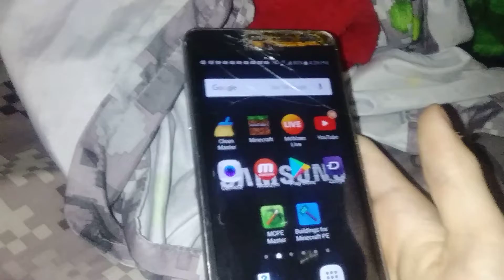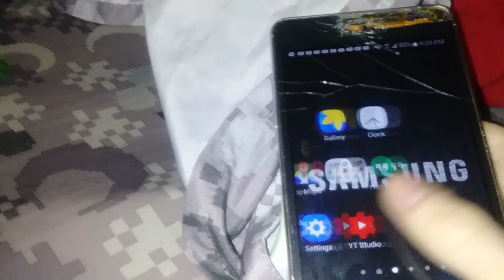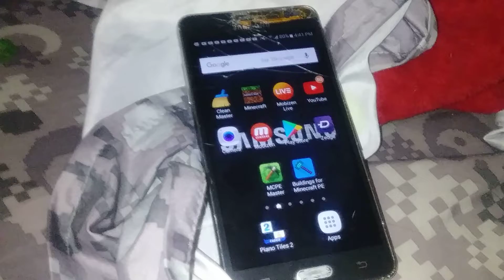So Everyone Today my Samsung Galaxy On5 touch screen is dead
I hope you all Everyone likes the video and Subscribe to my Channel and Trun on notifications and comment down below and Subscribe to my 2nd Channel and Subscribe to my 3nd Channel